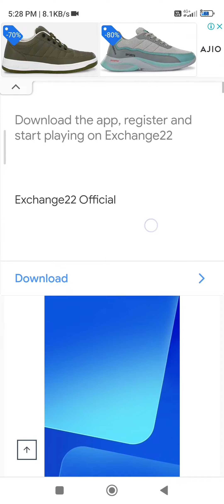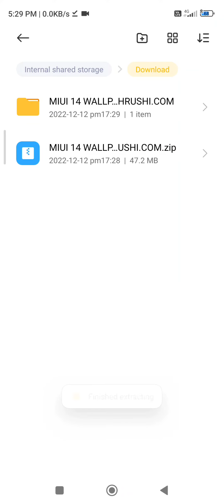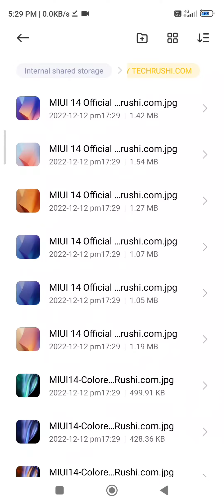MIUI 14 Wallpaper download and tutorial video.